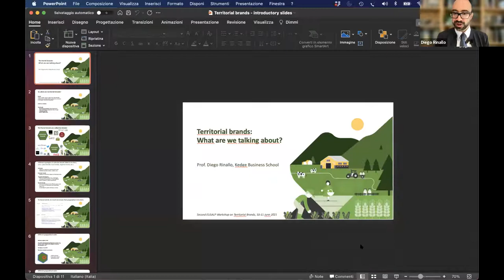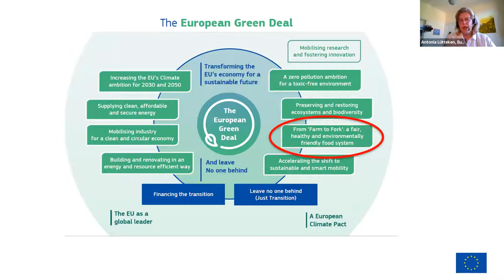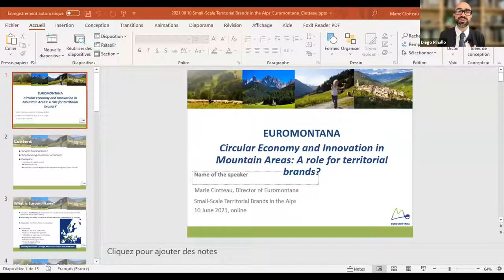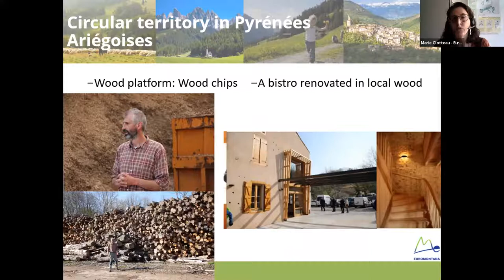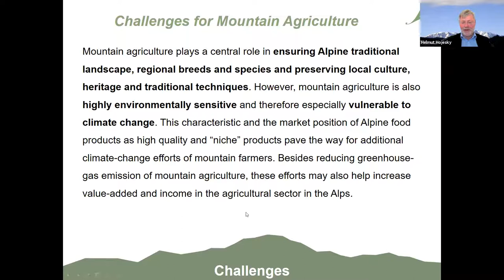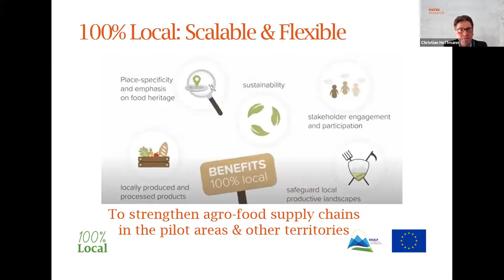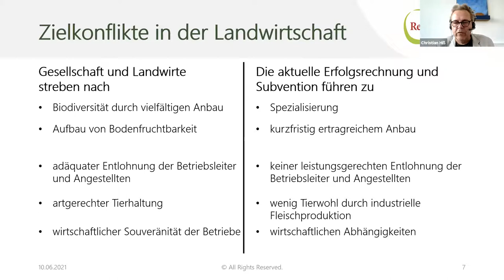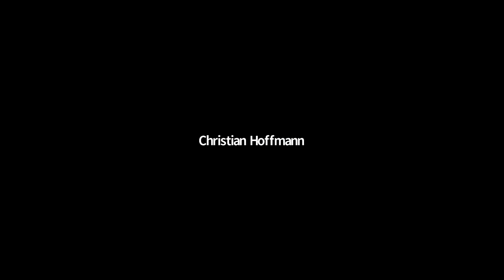Territorial brands workshop 2021 - Day 1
Thursday 10th June 2021 afternoon 3 p.m. to 5 p.m.

Welcoming words
Roland Psenner, President Eurac Research
Christiane Barret, General Delegate, French EUSALP Presidency
Alenka Smerkolj, Secretary General of the Alpine Convention

Territorial brands, a confusing term? Towards a shared terminology
Prof. Diego Rinallo, Kedge Business School, France